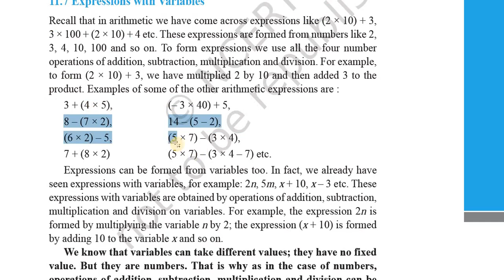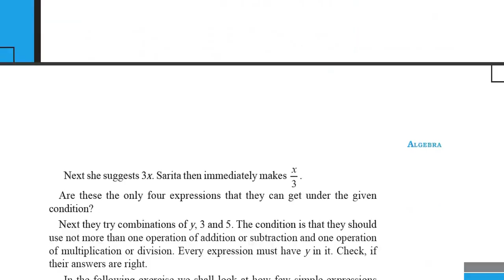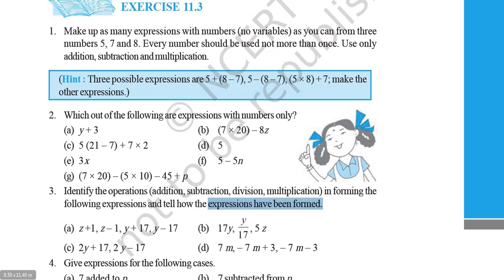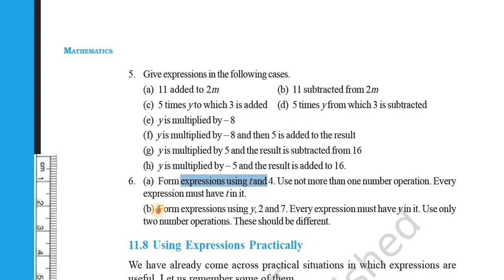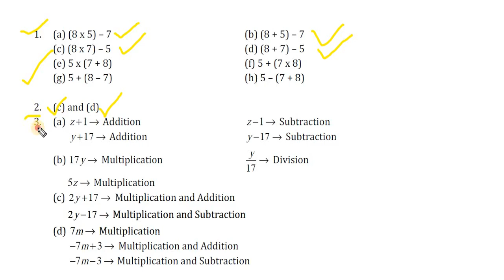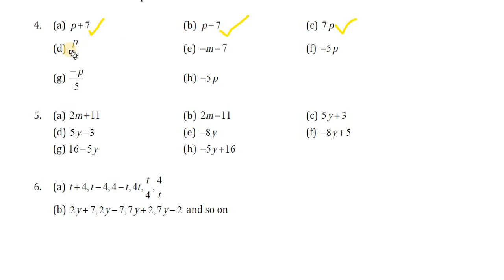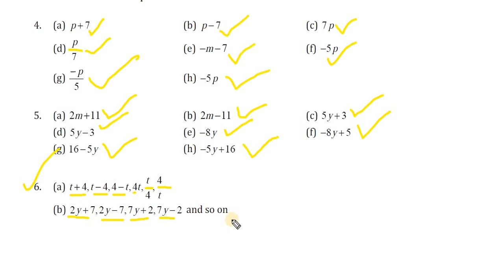Class 6th maths ncert solution Chapter 11 exercise 11.3 by MISSION SUCCESS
IN THIS VIDEO WE PROVIDE ..
SOLUTION OF NCERT WITH EXPLAINATION
CLASS 6TH
CHAPTER -11
EXCERCISE-11.3
playlist of ncert class 6th

CLASS 6TH NCERT SOLUTION

MISSION SUCCESS is a complete educational youtube channel whose provide education related material on youtube .it will help your personal and professional life .
it will provide .
MOTIVATIONAL VIDEOS
EDUCATIONAL VIDEOS
TRAINING VIDEOS